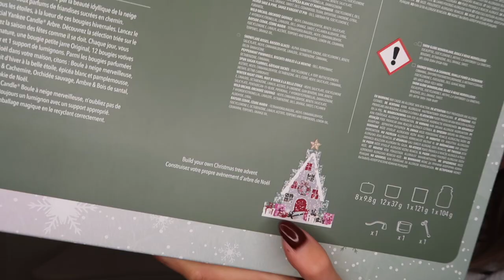YANKEE CANDLE TOWER ADVENTSKALENDER UNBOXING 2022 🎄🕯 | Floor Delver